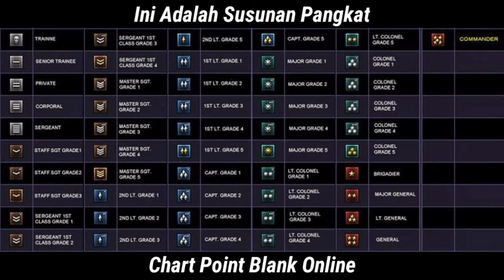URUTAN PANGKAT CHART POINT BLANK ZEPETTO 2020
Biar saya bisa makin semangat lagi buat content² tutorialnya :)